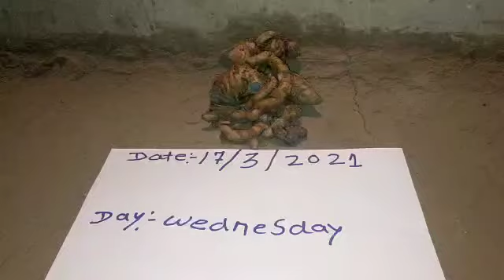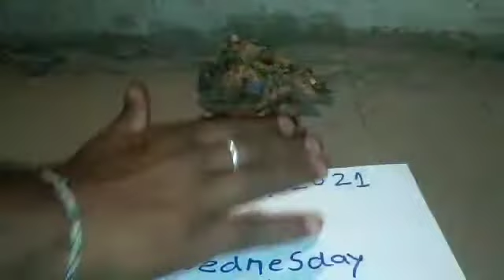original Kali haldi📲8999597091📞👈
original black turmeric📲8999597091📞👈1lock test 2 needl 3 capur